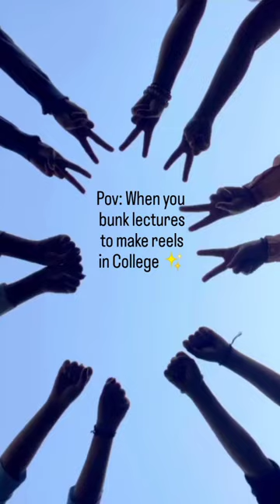Bunk lectures for reel✨